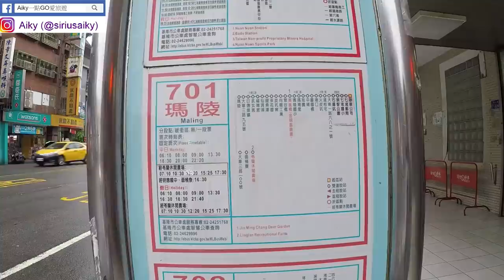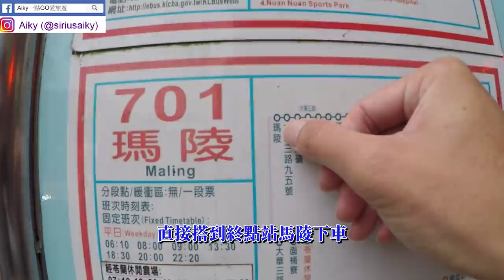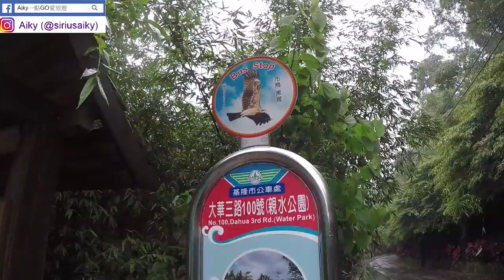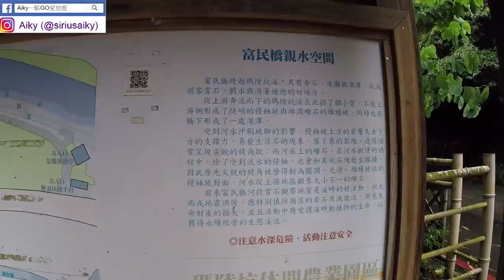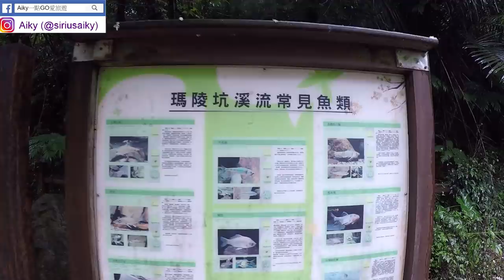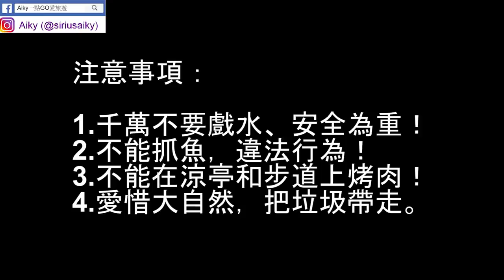[基隆一日遊景點] 瑪陵富民親水公園桐花步道消暑好去處，聽森林溪水聲、賞桐看魚的大自然步道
富民親水公園位於七堵瑪陵坑
在七堵火車站附近搭乘701公車約25分鐘的車程即可到達
親水公園很適合帶家人走走，這裡的步道平緩好走
一旁又有瑪陵坑溪，溪中有許多魚類
是一處擁有森林、小溪、小動物的大自然公園

每年四月開始到五月，這裡也有桐花可以看
有一條桐花步道，環繞一圈約40分鐘
沿途可以看到雪白的桐花撒落一地
風一吹桐花落在溪水中隨著溪水漂流